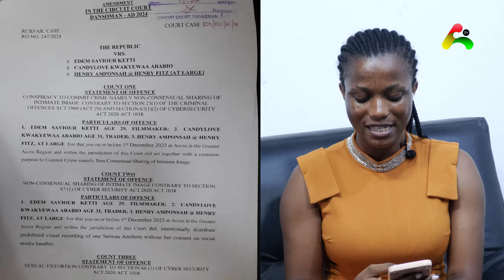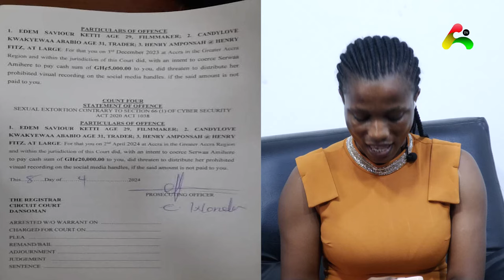Henry Fitz and Two Others Sued for Conspiracy to Commit Crime